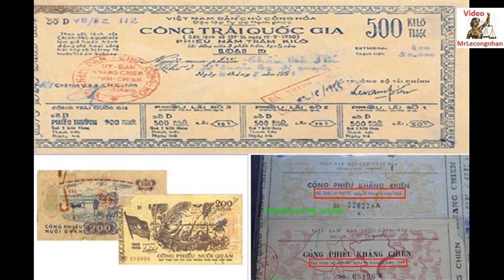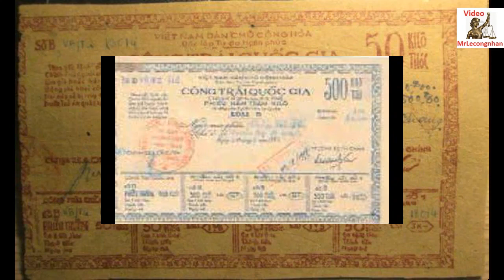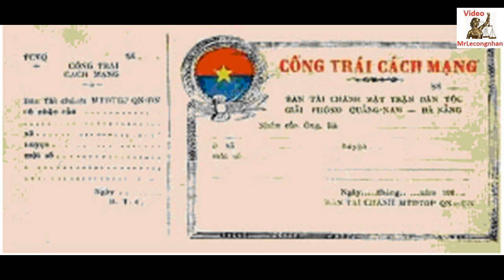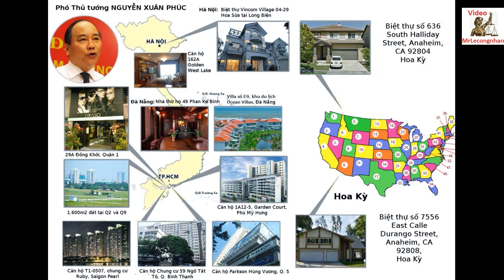Thủ tướng VN Nguyễn Xuân Phúc muốn từ chức ?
Obam phải phát ngượng vì NXP